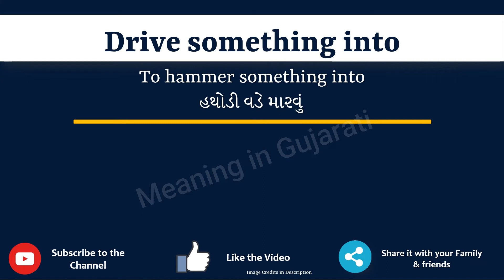Drive something into Meaning in Gujarati | Drive something into નો અર્થ શું છે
આ વિડિયો માં તમે Drive something into Phrase નો Gujarati માં અર્થ સમજશો અને એની સાથે Drive something into phrase નું pronunciation પણ શિખશો. એટ્લે કે તમે Drive something into phrase ના meaning ની સાથે સાથે એ પણ શિખશો કે Drive something into ને કેવી રીતે બોલાય, Drive something into ને બોલવાની સાચી રીત કઈ છે.

તો બસ એક મિનટ માં શીખો Drive something into શબ્દ ને.

Lets learn Gujarati Meaning of Drive something into in detail

Drive something into ને examples થી સમજીએ